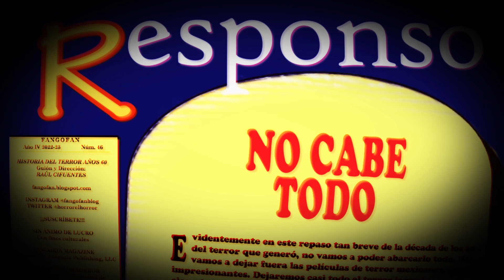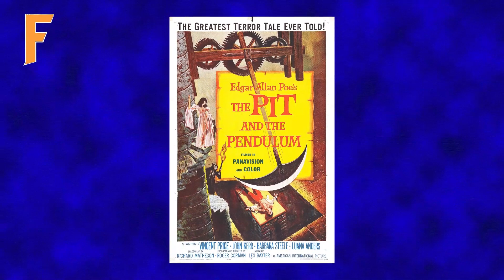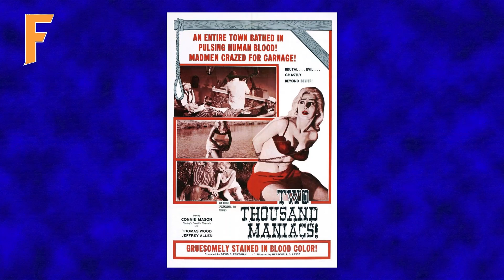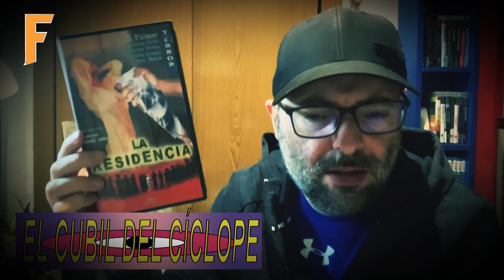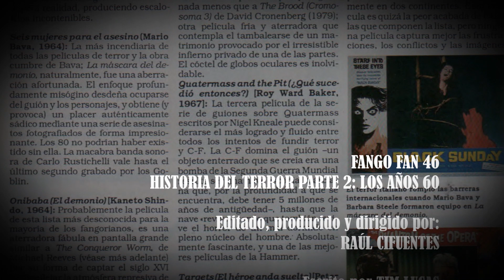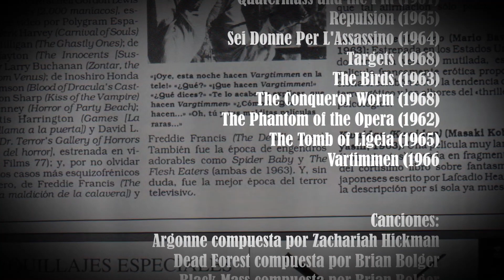FANGO FAN #46 LA HISTORIA DEL TERROR PARTE 2 LOS AÑOS 60 - Romero - Polanski - Corman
Este Fango Fan 46 es la segunda parte de la serie de de 4 especiales dedicados a la Historia del Cine de Terror. En esta segunda parte repasaremos el cine de terror de los años 60, con la explosión de la Hammer, la llegada de Roger Corman adaptando a Edgar Allan Poe y la irrupción de cineastas como Mario Bava, George A. Romero o Roman Polanski. De nuevo adaptamos un artículo publicado en la revista Fangoria en 1991 por primera vez en el número 3 de la edición española escrito esta vez por Tim Lucas.

En el RESPONSO os cuento por qué no cabe todo.

Por supuesto, en nuestro Cubil del Cíclope traemos algo de cine español de terror de los 60 y en nuestra Biblioteca de las Pesadillas un poco de Creepy clásico de la época..